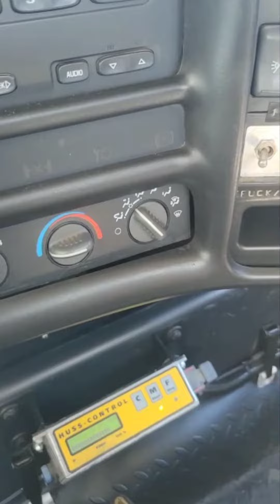2004 GMC C7500 Flatbed Truck